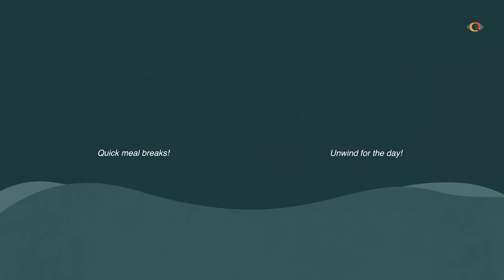🗣️ CNA News Presenter Glenda Chong on Teenage Modelling & Nearly Crying on TV | Assumptions About Me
Known for her elegant voice and professionalism on TV, CNA news presenter Glenda Chong is no stranger to the stress that comes with her job. In this episode of Assumptions About Me, she shares about her experience as a teenage model, getting emotional on TV, as well as the demands of news anchoring. She addresses the golden question: Is news anchoring really just reading from a teleprompter? 🗞️🧐

Also, we don’t mean to burst your bubble, but no, Glenda cannot speak Hokkien. 🫢

0:00 : Teaser
0:13 : Introduction
0:48 : Glenda Chong was talent-scouted to be a news presenter
1:47 : News presenters are held to a different standard than actresses
2:15 : Glenda Chong's Hokkien variety show as retirement job?
3:00 : Hiding emotions on TV
4:06 : Glenda Chong can't stand it when people mispronounce words
4:57 : News presenters' jobs are rather easy
5:49 : News messing with news presenters' heads
7:05 : News presenters have to be pretty or handsome
8:08 : News is dying
8:31 : Closing